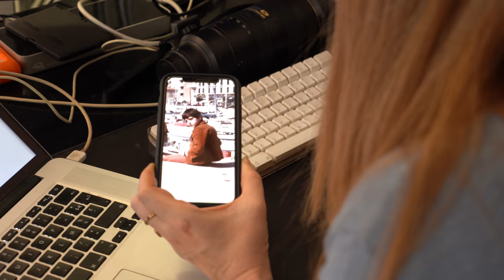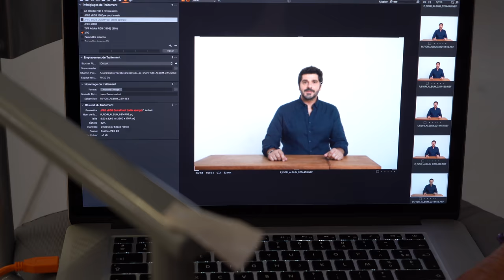Patrick Fiori - Séance photos album "Un air de famille" (Making of)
Le nouvel album de Patrick Fiori "Un air de famille" maintenant disponible

Vidéo réalisée par Smith en face